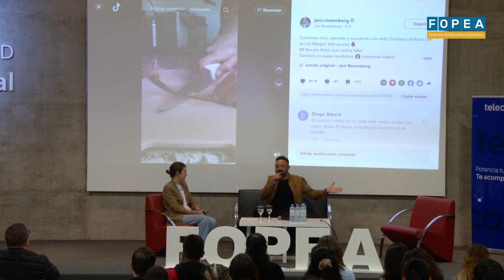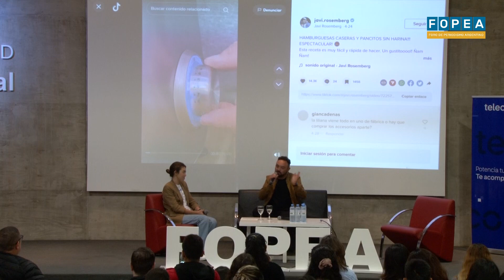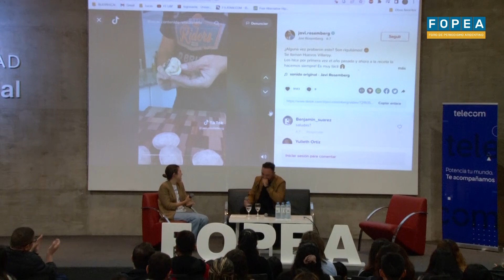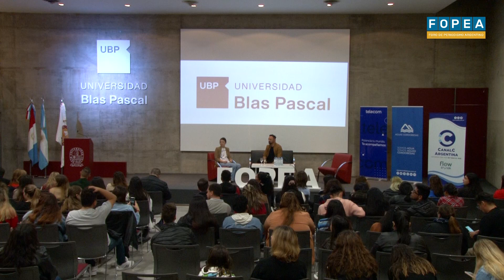Javi Rosemberg, el exitoso cocinero tik toker con más de 6 millones de seguidores en redes sociales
Conocemos el fascinante viaje de Javi Rosemberg. De ser un locutor a convertirse en un exitoso cocinero tik toker! Javi compartirá su proceso creativo, las estrategias de fidelización de su comunidad, consejos para monetizar sus contenidos y los emocionantes desafíos que enfrenta en Tik Tok e Instagram.

Entrevista realizada por Felicitas Paganti.